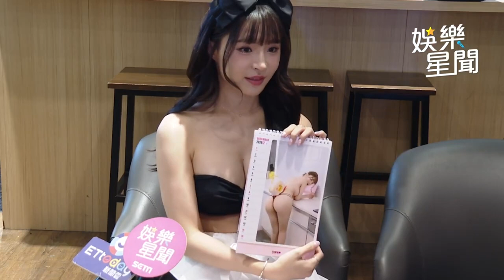元元遭「拍打襲胸」片流出！Q彈波動網暴動：要剁手手了｜三立娛樂星聞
攝自IG/1105ya